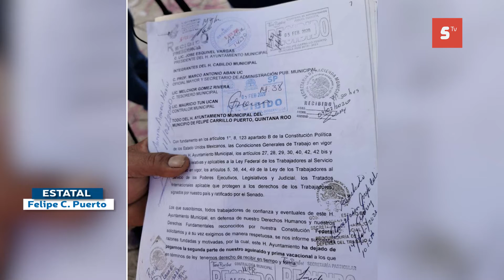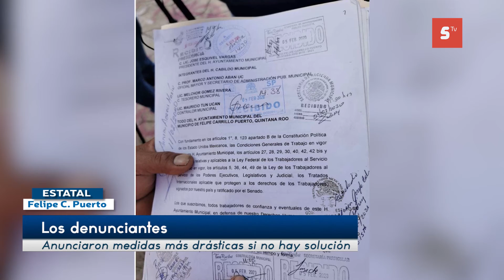Denuncian a alcalde y concejales de FelipeCarrilloPuerto por incumplimiento en el pago.